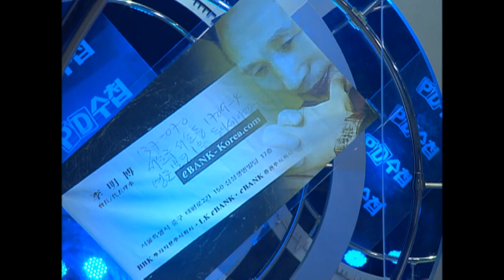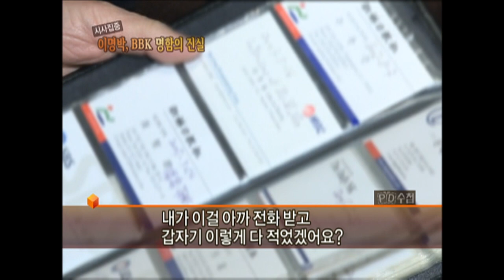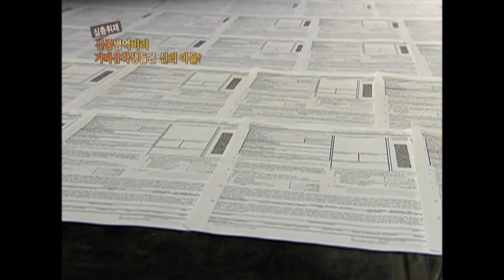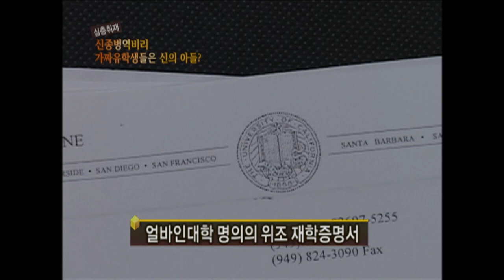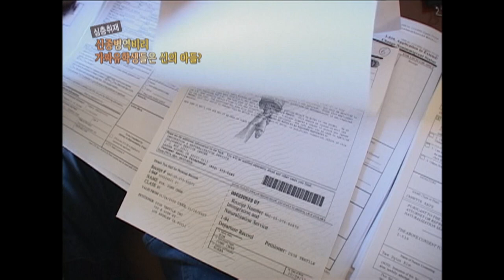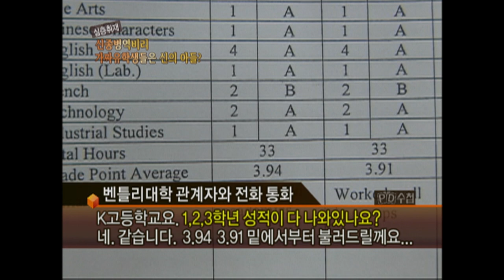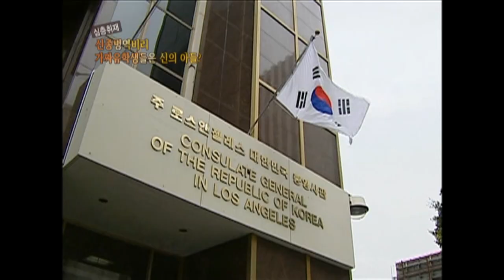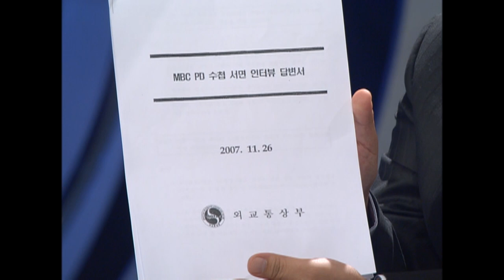[Full] 신종 병역비리! 가짜 유학생들은 신의 아들인가_MBC 2007년 11월 27일 방송